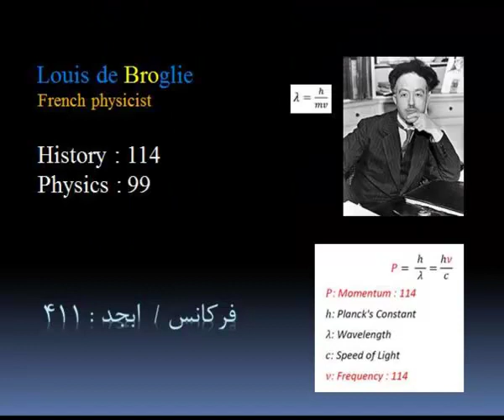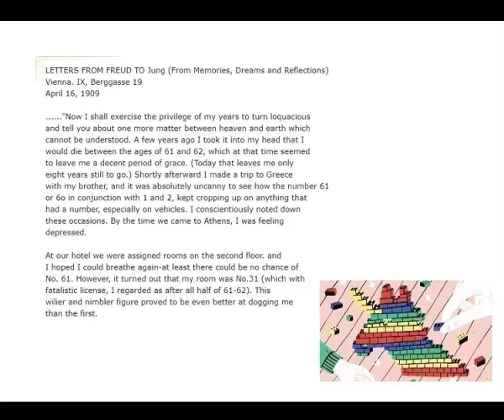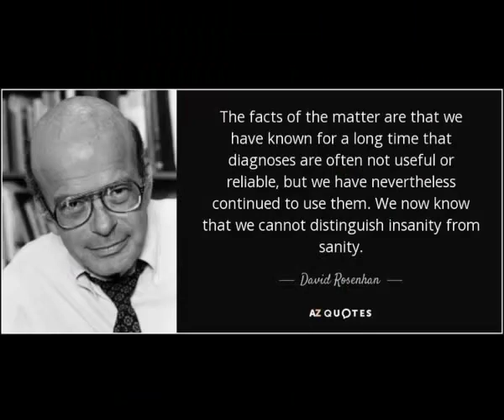sky day water sex money bird sleep spring batman love life song fish sea star flower food night